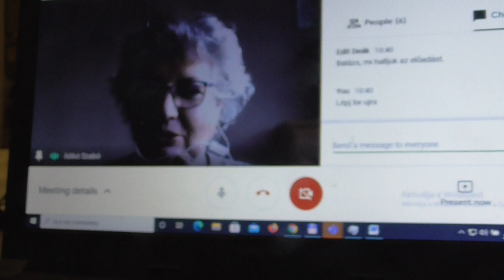Kertai Szabo Ildiko WJLF Palettaeloadas 202110109 2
Wesley rendezvények

2021 január 9 SZO 9 h Kertai Szabó Ildikó Kvéker mozgalom, mint a reformáció sajátságos felekezete

Videobook első példány